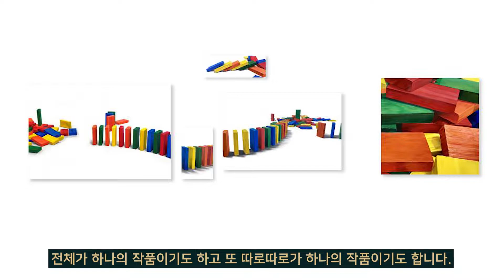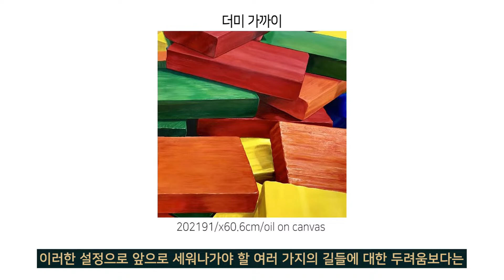청년이 청년의 꿈을 이야기하다 - 문소영이야기(with CLIP 김은아)